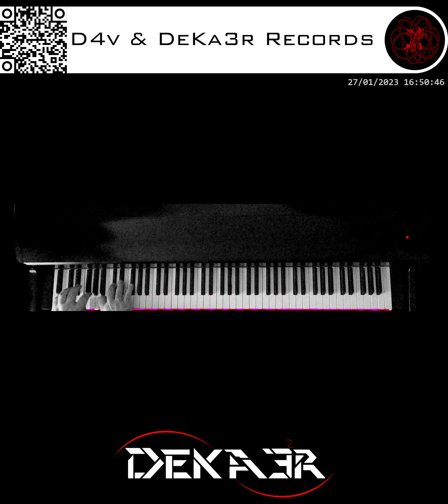🔴 IRL - ESTUDIOS PROFUNDOS DE PIANO - FA# MENOR MELÓDICO - ESCALAS EN SEXTAS